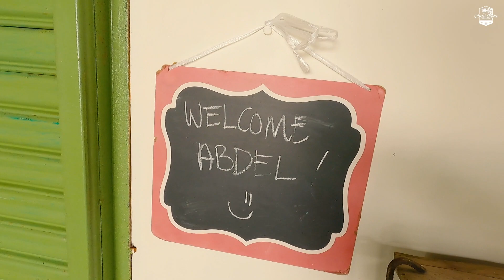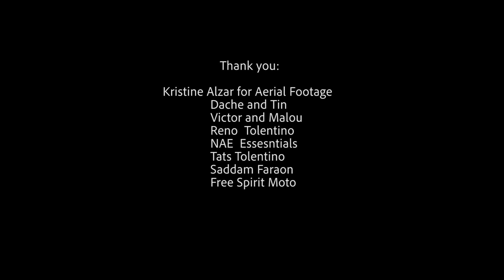Solo Moto Surf Trip - Aurora Province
Traveled a little almost 1,000 kms. for a solo-motocamp surfventure in the northeast!
Getting close to nature far from busy streets of the metro and some crowded surf spots searching for breath-taking sunsets and coastline, this one-of a-kind trip is one for the books!
Thank you, @liquidlakay for my surf-must-haves, @cementosurfhardware,  and @summerfellguesthouse for a much needed rest on my way back to Manila. Never doubted breaking-in my ever reliable @hondacrf ride taking me on this trip and recent ones, too.
Can't wait to explore the coastlines again!
Ang ganda mo, Pilipinas!